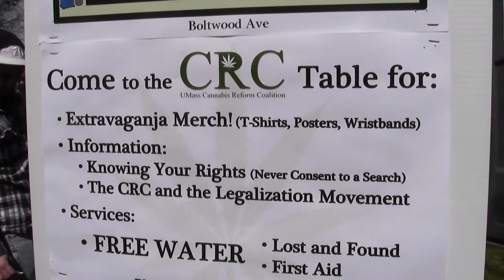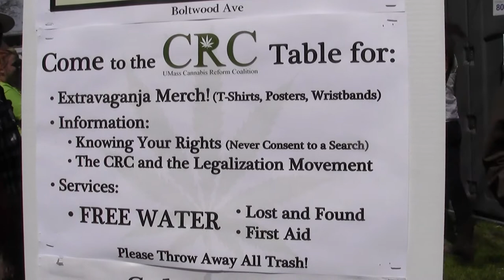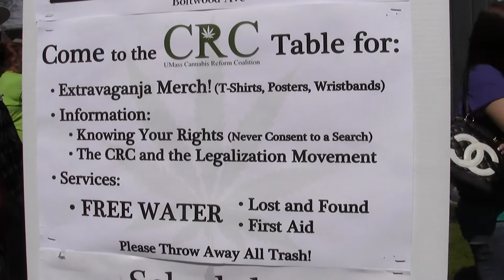2012_04_28_extravaganja_x017_freeconcord